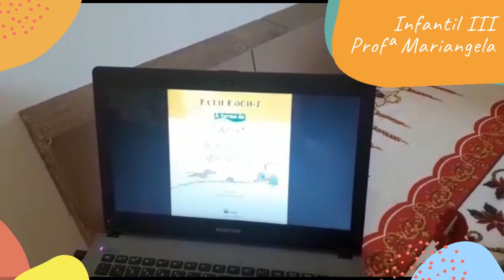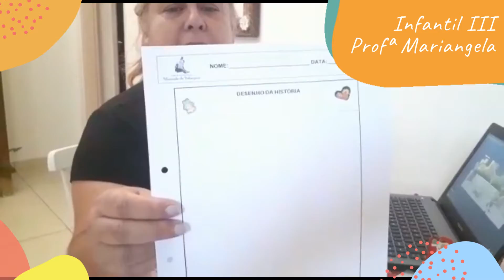Infantil III - Aula 1 - Semana 28 - Profª Mariangela